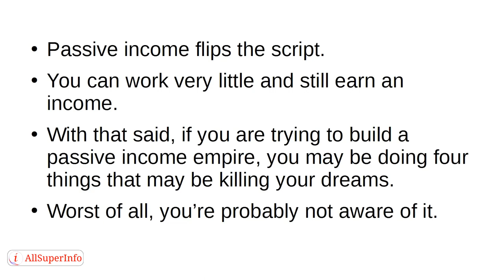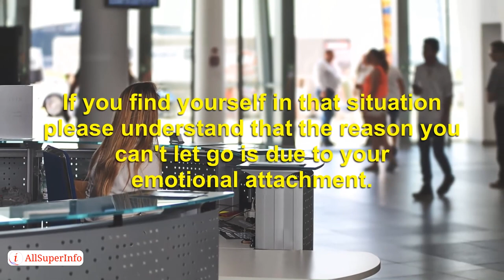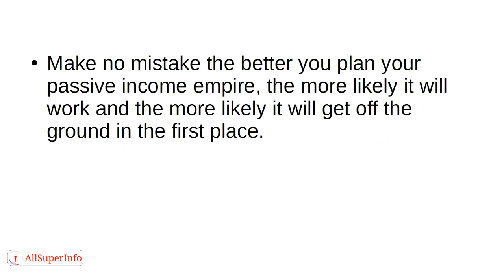Video 1 4 Ways You're Killing Your Passive Income Empire Dreams